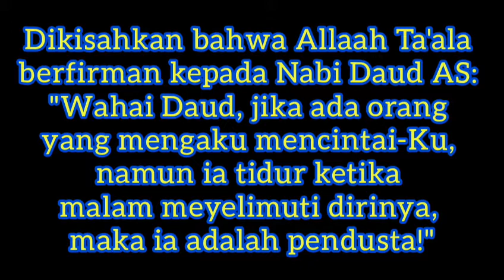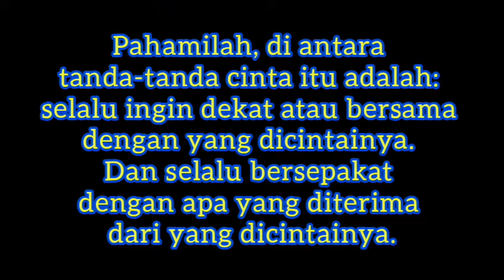Muhasabah #58: Tentang Si Pecinta dan Orang yang Dicintai - Ien Solihin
Semampuku telah kuusahakan, telah kumohonkan berkah-Nya, lalu kupasrahkan kepada-Nya; karena kusadari sepenuhnya, bahwa kesejahteraanku tidak bergantung pada upaya dan perkiraanku sendiri, tetapi bahwa setiap kebaikan dan keburukan yang menimpaku telah ditetapkan oleh Allaah Ta'ala yang Paling Mengetahui (Al-'Aliim) apa yang bermanfaat bagiku, hingga aku tidak dapat berbuat lain, kecuali ridha kepada takdir sekaligus memohon kepada Ar-Rahiim agar dibebaskan dari kekejian jiwaku sendiri..

Hasbunallaah wa ni'mal wakiil..
Subhanallaah..
Laahawla wa laaquwwata illaabillaahil 'aliyyil 'azhiim..